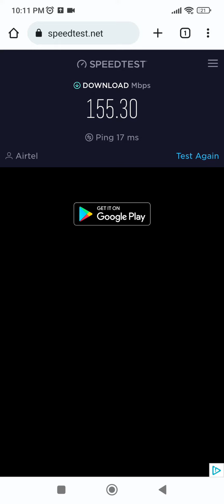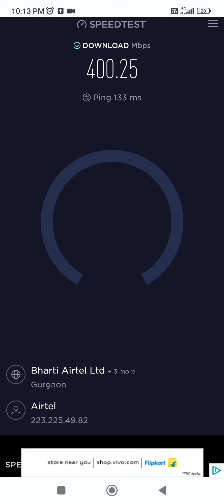the fastest Internet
5g Speed test in NCR Region